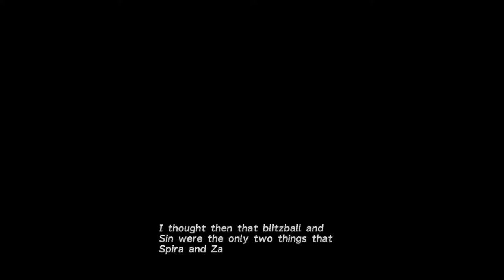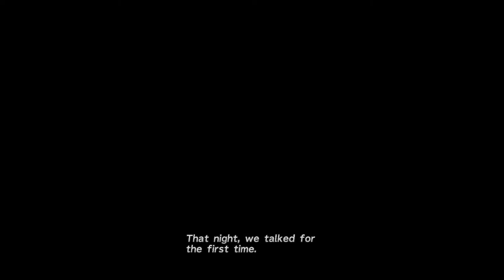Final Fantasy X HD Remaster on Nintendo Switch | Part 2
This contains the second video of gameplay for Final Fantasy X on the X/X-2 HD Remaster version on Nintendo Switch!!